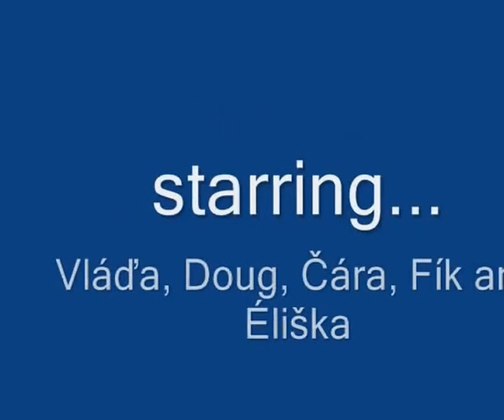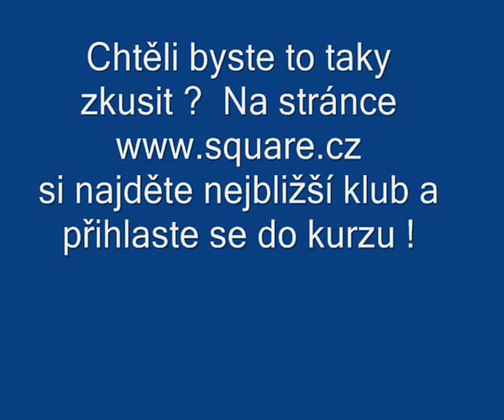12th.Dance Weekend in the Beaver City Corral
12th.Dance Weekend in the Beaver City Corral
Strazek ( by Tisnov ) Czech Republic
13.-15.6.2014